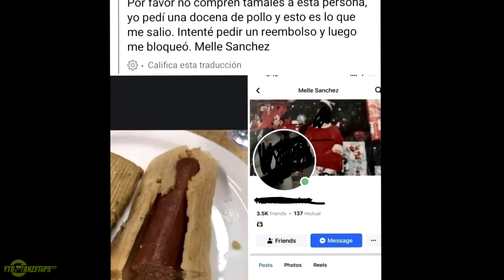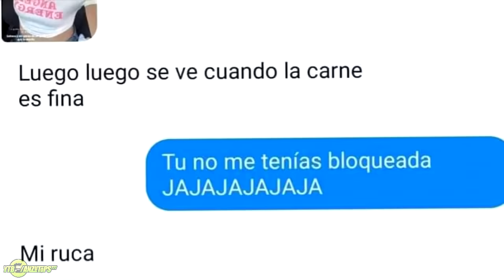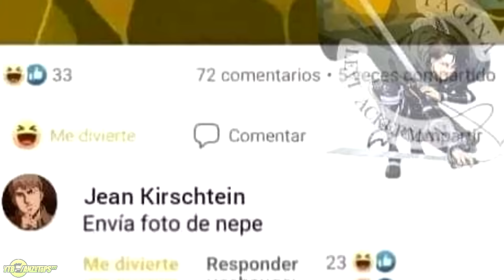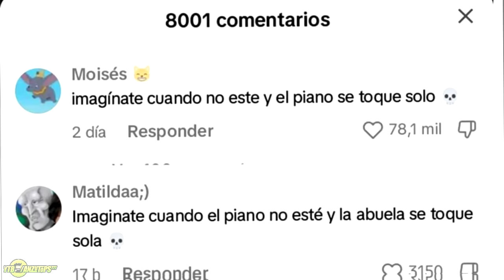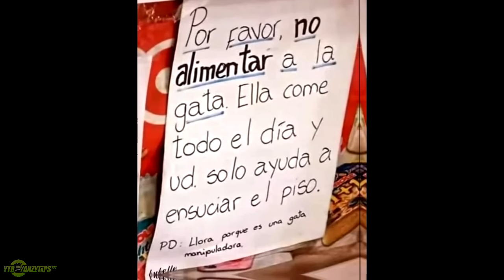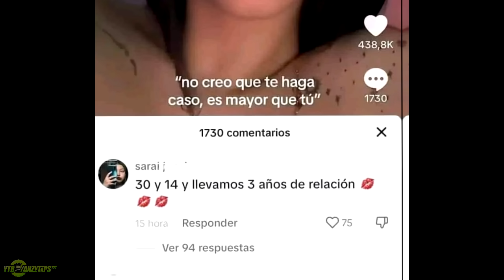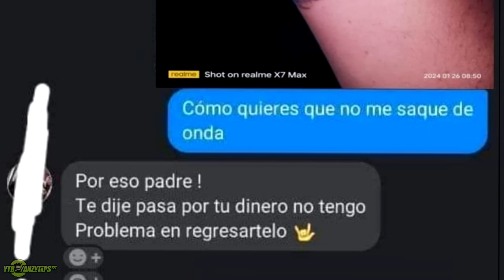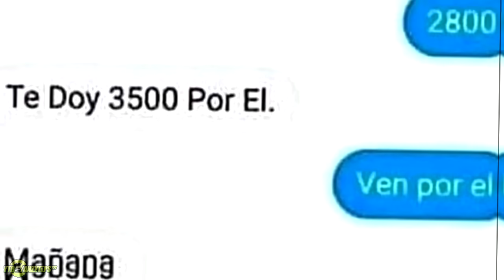MEMES DE LATINOAMERICA